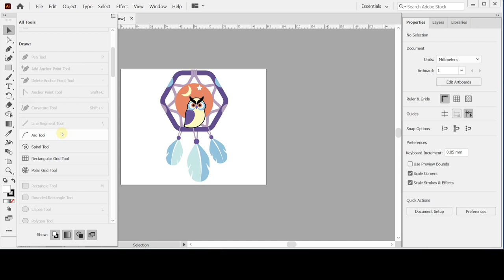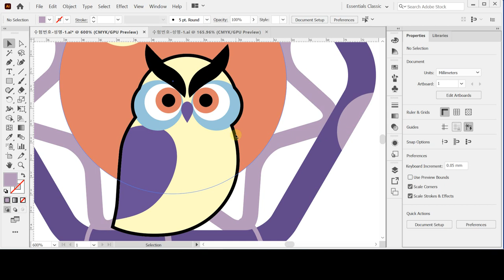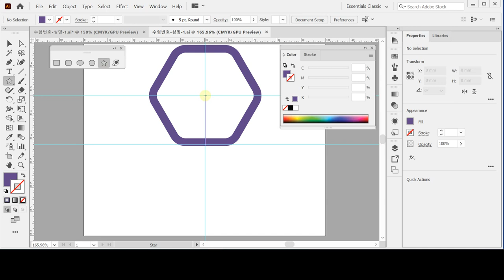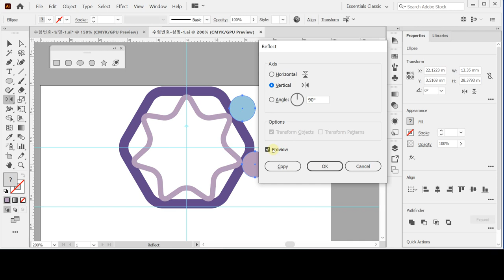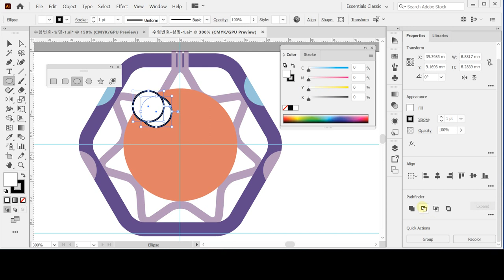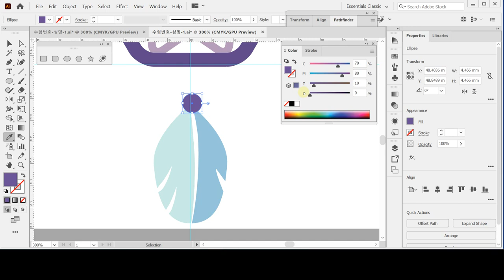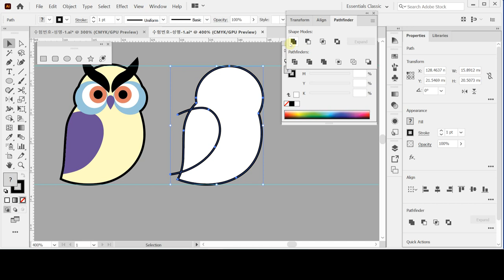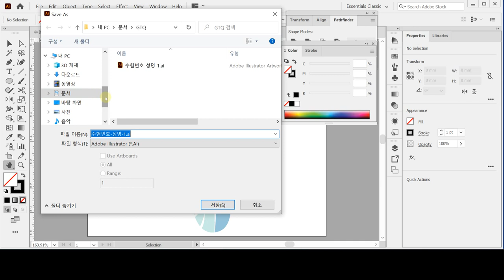[GTQ일러스트2급 ver.CC] 최신 기출 유형 따라하기 - 문제1